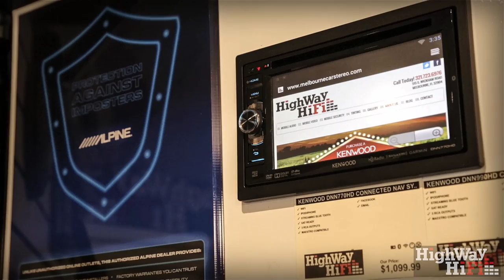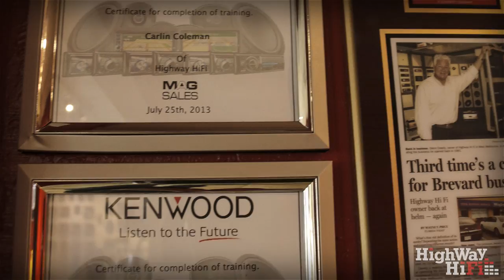Highway Hifi - Car Stereo Store - Melbourne Florida Car Stereo Store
Welcome to Highway Hi Fi, the Melbourne Florida leader in custom car audio installations, car alarms, window tinting, and accessories.
We carry only the finest car audio brands including Alpine, JVC, Stinger, BassWorx and more. Our shop is conveniently located in Melbourne on the corner of Wickham and Nasa, and we have several vehicle bays to accommodate multiple installations simultaneously.